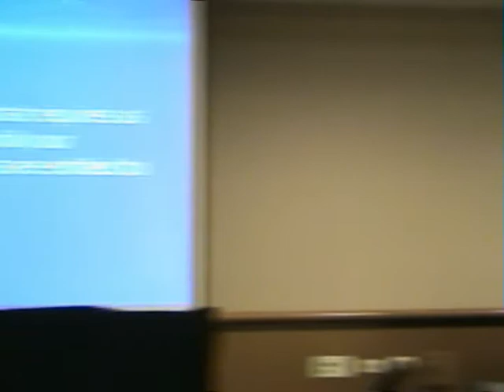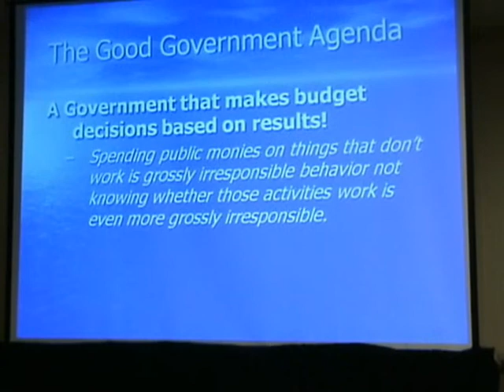Presentation on Spending Transparency at the 2008 ALEC conference: Part II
Experts on fiscal accountability and transparency discuss the effort to create searchable websites for government expenditures at the 2008 American Legislative Exchange Council Conference in Chicago.

The effort to create such websites is sweeping the country.